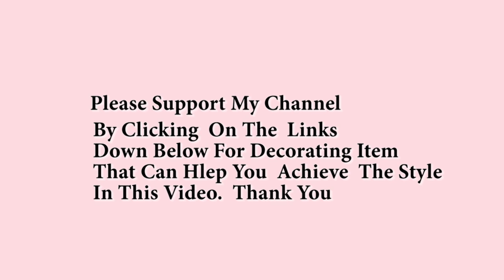Kelly Wearstler is an American designer.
Kelly Wearstler Interior Design.

Fancy Homi 2 Packs Decorative Throw Pillow Covers 18x18 Inch for Living Room

Norrclp Home Decor Modern Abstract Art Ceramic Statue

Design Round Metal Side/End Table with Decorative Legs, in-Lay Top,

 36in Faux Marble Modern Round Accent Side Coffee Table for Living Room

Christopher Knight Home Jerod Light-Weight Concrete Accent Table, Natural

Deco 79 Contemporary Mussel Shells Accent Table, 14"W x 20"H, Multi-Colored

Sterling Home Alcazar Antique Gold And Mirror accent table

Velvet Sofa Set, Loveseat & Single Sofa Chair,

Furniture Sicilian Harvest Traditional Style Electric Fireplace, Ivory

 Velvet Button-Tufted Chaise Lounge Chair Leisure Sofa Chaise Chair